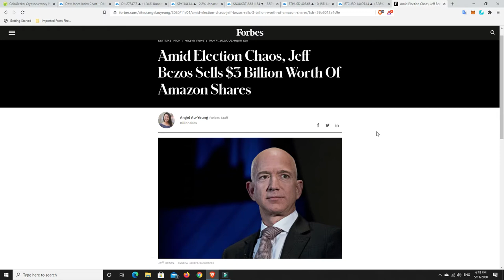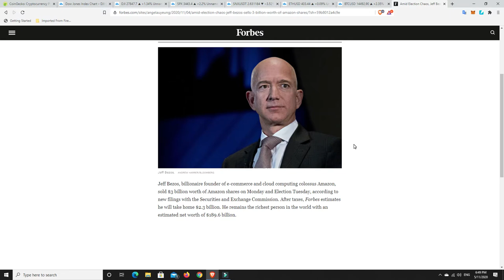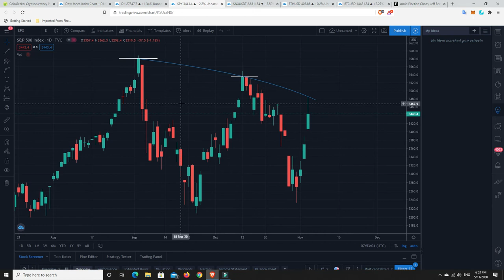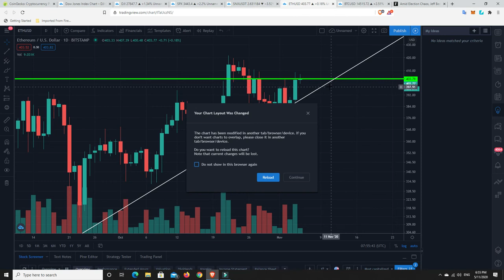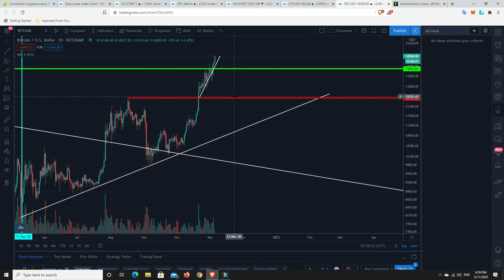Jeff Bezos sells $3B of Amazon stocks. Last time he did that markets tanked. Will BTC benefit or not